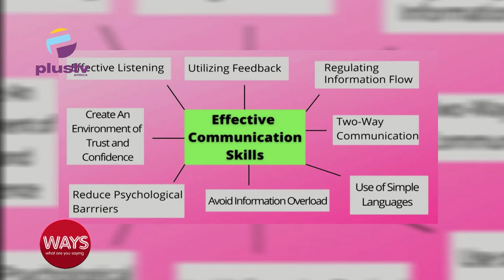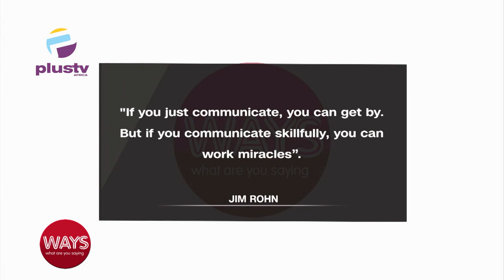Transformational Communication: How Can We Ensure Transformation Through Communication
TM Mercy George- Igbafe, Agile Coach/President, Learntor Toastmaster & DT Kuby Uyanga, Communication Consultant/Past President, Merit Toastmaster, Joined Us To Discuss